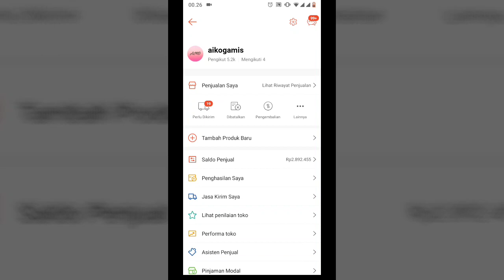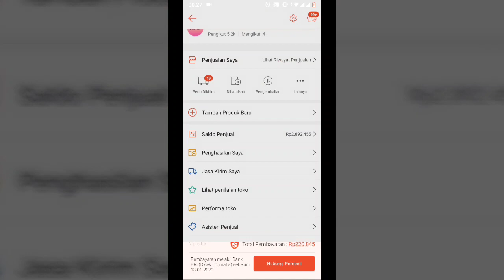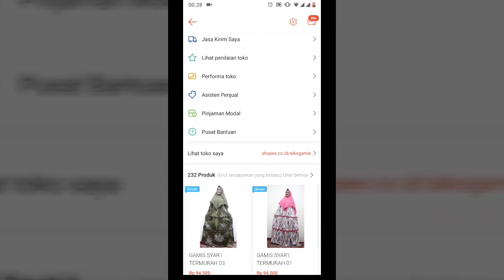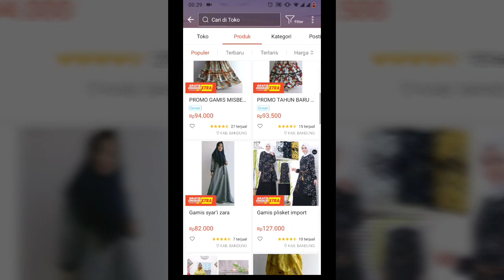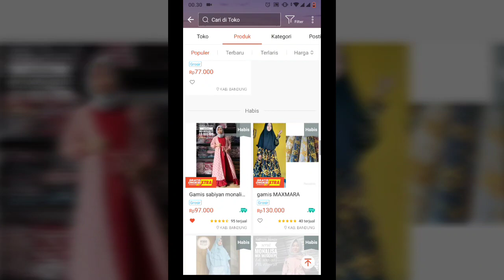Akun Shopee Aiko Gamis Bandung, Mau Order Dengan GRATIS ONGKIR disini aja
Akun Shopee Aiko Gamis Bandung, Mau Order Dengan GRATIS ONGKIR EXTRA disini aja

aikogamis.com adalah Distributor Grosir Baju Dan Gamis Paling Murah Se-Indonesia
Kami Konveksi Langsung Harga Dijamin lebih Murah dari tempat lain, dijamin 💯%
Dengan Kualitas Jahitan premium Rapih benget, tapi harga paling murah... Tidak percaya silahkan datang sendiri ke gudang kami.

List Admin
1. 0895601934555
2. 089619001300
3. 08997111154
Agen Dan Partai Besar Min Order 30jt hub no 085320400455

grosir gamis murah ( rajwa shop ) kabupaten sidoarjo jawa timur
grosir gamis murah dan bagus
distributor gamis murah dan bagus
grosir baju gamis murah dan bagus
grosir hijab khimar jilbab gamis murah nganjuk nganjuk regency east java
grosir hijab khimar jilbab gamis murah nganjuk kabupaten nganjuk jawa timur
grosir gamis murah online
grosir gamis murah yogyakarta
pusat grosir baju gamis murah tanah abang